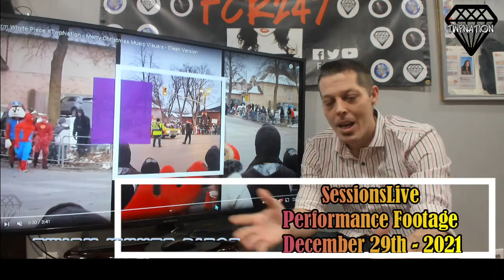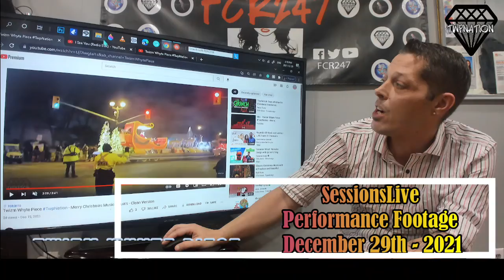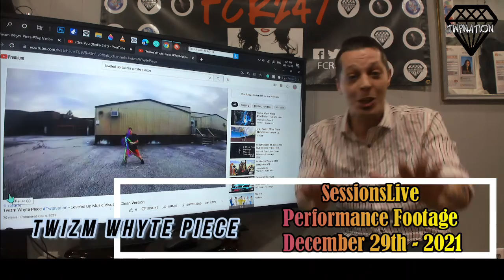Twizm Whyte Piece TwpNation SessionsLive Performance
Recording of live performance from Twizm Whyte Piece during Planet Noise Festival From SessionsLive
This performance was performed at 3:15 Pm est on December 29th, 2021 marking the second history-making virtual performance of the song Merry Christmas From Twizm Whyte Piece
Also included are the songs LeveledUp And ISeeYou